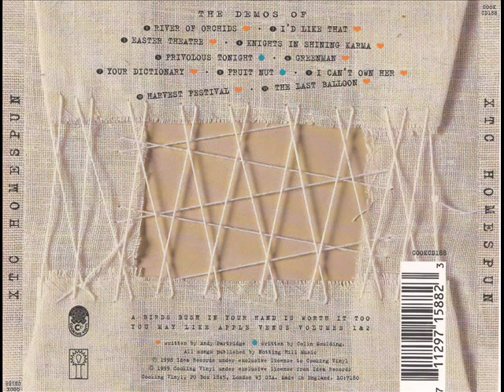XTC -Harvest Festival - Demo Version- Homespun (Apple Venus Volume One Home Demos)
XTC Homespun
The Apple Venus Volume One Home Demos

"As a kid, I had no idea what the harvest festival ceremony at school was supposed to be about. This bizarre mix of Christianity, paganity, help the Aged, a jumble sale and fridge raid, all seem to crash together (with schoolboy lust interest) in the lyrics of this song.

"This demo is in two sections. The first being that prime fumbling onto mono cassette. You can hear me trying a chorus of 'one kiss you gave me', teetering over an embryonic melody. This has been edited at 1.04 minutes onto a slightly later eight track ADAT recording. Think you'll agree the song by this stage feels pretty final.

"Don't get too wigged out by the burbling muffled orchestra under the early version. What happened was when I got the idea, I just grabbed the nearest tape, which I think was maybe some 'Handel', and I slammed it into the nearest recorder. In my urgency to catch the muse I'd forgotten that the tape deck was faulty and never properly erases what's underneath. So here we have it, an inadvertently psychedelic version with a baroque master unknowingly jamming with me from beyond the grave.

"I decided to move the arrangement from acoustic guitar to piano simply because of the evocation of an English school assembly. Music master seated at the grand in the hall, girls one side, boys the other. Furtive but powerful glances shooting between the ranks of confused white shirted trainee adults. A smile from a girl across the room can have an atomic blast impact on a spotty, shy lad of thirteen. Ground zero at your heart.

"I'm very proud of the lines 'see the children with baskets, see their hair cut like corn, neatly combed in their rows'. This, for me, is the whole confused dream of school harvest festival distilled into a few words."

Andy Partridge